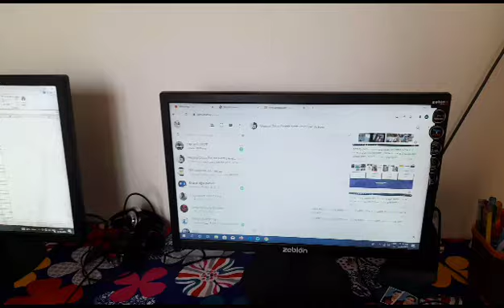Computer operator digital level advance training